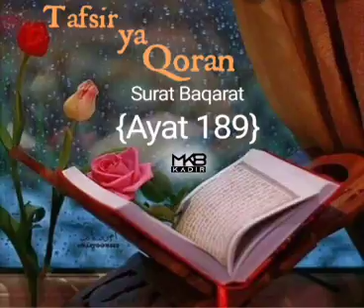Surat Baqarat {Ayat 189} ~ Tafsir ya Ayat (Kiswahili) - 🔮•Katika Kivuli Cha Ayah•🔮(201)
قناة الشيخ حسن محمد محمد:

*DARSA YA TAFSIR YA QURAN*

🌴🌴تفسير سورة البقرة 🌴🌴
MUENDELEZO WA DARSA YA
TAFSIRI YA SURATUL BAQARA.  AYA 189

Darsa ya kila siku ya juma mosi baada ya swala ya maghribi.

🕌مسجد النخلتين. أروشا تنزانيا 🇹🇿

🎤🎤Sheikh: Hassan mohammadyn.

  ليلة الأحد
8/شعبان/ ١٤٤٢ه‍

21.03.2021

🔊🔊🔊SKIZA UFAIDIKE

📩📩📩📩📩Some Extra Advice …👇📚

◆••✾••• 📚 في ظلال آية📚••✾•••◆
        🔮•Katika Kivuli Cha Ayah•🔮
                              (201)

MADHARA YA POMBE: MWISHO

Allah  ﷻ anasema;
{يَا أَيُّهَا الَّذِينَ آمَنُوا إِنَّمَا الْخَمْرُ وَالْمَيْسِرُ وَالْأَنْصَابُ وَالْأَزْلَامُ رِجْسٌ مِنْ عَمَلِ الشَّيْطَانِ فَاجْتَنِبُوهُ لَعَلَّكُمْ تُفْلِحُونَ}

Enyi mlio amini! Bila ya shaka ulevi, na kamari, na kuabudu masanamu, na kupiga ramli, ni uchafu katika kazi ya Shet'ani. Basi jiepusheni navyo, ili mpate kufanikiwa.
-Sura Al-Ma'idah, Ayah 90

Ndugu katika imani
PIA MIONGONI MWA MADHARA YA POMBE NI.

7. Kusinyaa kwa ubongo.
Kadri umri wa mtu unavyozidi ndivyo na ubongo wake unavyozidi kusinyaa. Hivyo unywaji wa pombe huharakisha kusinyaa kwa ubongo kwa silimia 1.9. Hili hupelekea matatizo yatokanayo na kusinyaa kwa ubongo kama vile kupoteza au kupungua kwa uwezo wa kumbukumbu.

8. Msongo wa mawazo.
Pombe huathiri mchakato wa kikemikali wa ubongo (Kemia ya ubongo). Kutokana na utafiti uliofanywa, imebainika kuwa watu wanaokunywa pombe nyingi hukabiliwa na msongo mkubwa wa mawazo. Msongo wa mawazo ni chanzo cha maradhi mbalimbali kama vile shinikizo la damu, matatizo ya akili, matatizo ya moyo na wakati mwingine kifo.

9. Maumivu ya miguu (gout/jongo)
Gout au jongo ni ugonjwa wa miguu unaotokana na kukusanyika kwa asidi kwenye viungio vya mifupa. Mara nyingi ugonjwa huu hujitokeza sana majira ya baridi. Pamoja na vyanzo vya sababu za kurithi za ugonjwa huu, pombe imedhihirika kuchangia kwa kiasi kikubwa kutokea kwa ugonjwa huu.

10. Uharibifu wa mfumo wa fahamu.
Hivi leo pombe mbalimbali hutengenezwa kwa kutumia kemikali mbalimbali, kemikali hizi kwa kiasi kikubwa huwa na athari kwenye mfumo wa fahamu. Pombe huathiri mifumo na utendeji kazi wa mfumo mzima wa fahamu na kusababisha matatizo kama vile udhaifu wa misuli na matatizo katika milango ya fahamu.

Hii ndiyo sababu mtu anayekunywa pombe kali anashindwa kuhisi ladha za vitu kama vile chumvi au pilipili vyema; hivyo hujikuta akitumia kwa kiasi kikubwa.

11. Kusinyaa kwa uso na macho.
Unywaji mkubwa wa pombe husababisha kusinyaa kwa uso na macho hasa kwa wale wanaokunywa usiku. Mara ngingi uwatazamapo wanywaji wakubwa wa pombe utaona hata sura zao zimebadilika na kuonekana zimezeeka au kuchoka kuliko awali.

Ni dhahiri umewahi kumwona kijana mlevi wa miaka 25 lakini anaonekana kama mzee wa mika 40. Hii ni kutokana na athari zinazosababishwa na unywaji mkubwa wa pombe.

12. Huathiri mifumo ya uzazi.
Kumekuwa na mawazo kadha wa kadha kuhusu pombe na maswala ya uzazi. Wengine huamini kuwa pombe huboresha maswala ya uzazi huku wengine wakiamini kuwa pombe huathiri maswala ya uzazi. Ukweli ni kuwa pombe ina madhara kadha wa kadha kwenye maswala ya uzazi kama ifuatavyo:

👉🏽Husababisha kukutana kimwili kusiko salama.
👉🏽Huathiri nguvu za kiume.
👉🏽Huathiri mtoto aliye tumboni kwa mama.
👉🏽Husababisha watu kufanya matendo binafsi au ya aibu hadharani.

Je bado unatamani kuendelea kukumbatia na kutumia pombe ? Naamini utafanya uamuzi sahihi sasa.

TUTUMIE VILIVYO VIZURI NA VIBAYA TUEPUKE NAVYO.

{وَلَقَدْ كَرَّمْنَا بَنِي آدَمَ وَحَمَلْنَاهُمْ فِي الْبَرِّ وَالْبَحْرِ وَرَزَقْنَاهُمْ مِنَ الطَّيِّبَاتِ وَفَضَّلْنَاهُمْ عَلَىٰ كَثِيرٍ مِمَّنْ خَلَقْنَا تَفْضِيلًا}
Na hakika tumewatukuza wanaadamu, na tumewapa vya kupanda nchi kavu na baharini, na tumewaruzuku vitu vizuri vizuri, na tumewafadhilisha kwa fadhila kubwa kuliko wengi miongoni mwa tulio waumba.
-Sura Al-Isra', Ayah 70
𝕀𝕞𝕖𝕒𝕟𝕕𝕒𝕝𝕚𝕨𝕒 ℕ𝕒 𝕂𝕦𝕗𝕚𝕜𝕚𝕤𝕙𝕨𝕒:
𝐅𝐚𝐢𝐝𝐢𝐤𝐚 𝐍𝐚 𝐌𝐚𝐰𝐚𝐢𝐝𝐡𝐚
𝗝𝗶𝘂𝗻𝗴𝗲 𝗨𝗳𝗮𝗶𝗱𝗶𝗸𝗲.